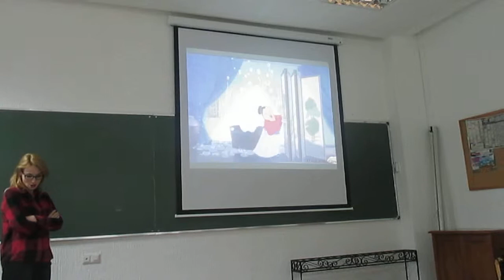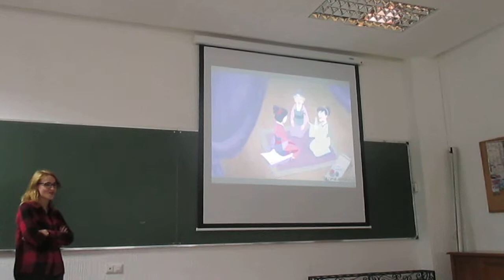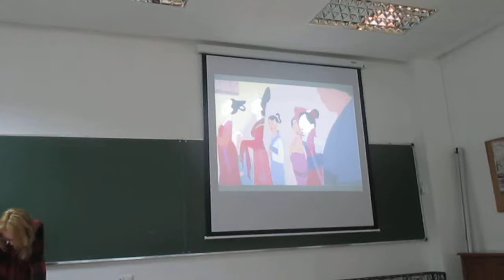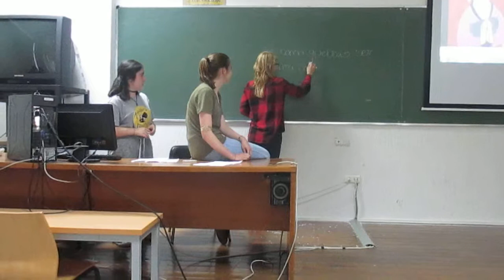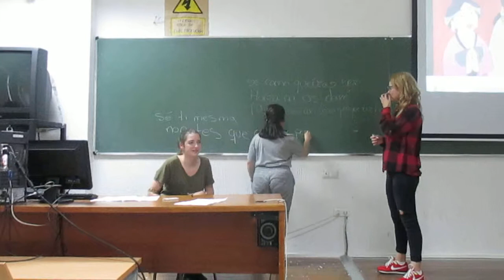Igualdade de xénero: dándolle a volta ao contido de películas de Disney.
Exposición feita polo grupo AMORODO sobre parte do proxecto que deseñaron para a materia “Escola Inclusiva e Necesidades Educativas Especiais” do 2º curso do Grao en Mestra/e de Educación Infantil da Universidade de Santiago de Compostela (Campus Norte), do curso 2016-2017.

Autoría do proxecto do grupo AMORODO: “Érguete sen bico”
Silvia Fernández Naveiro
Iria Jorquera Fiaño
Lucía Luna Rego